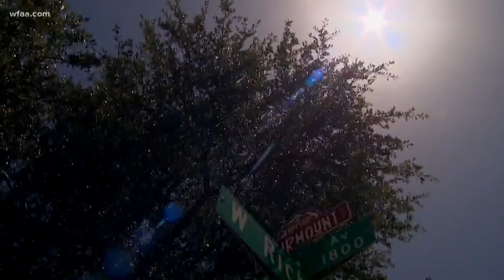Heat bringing out creepy crawly creatures